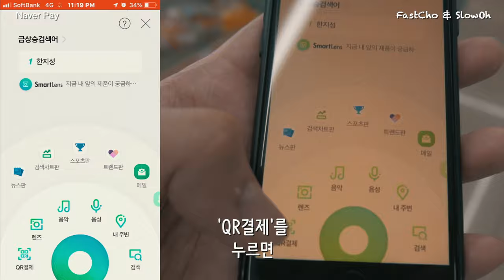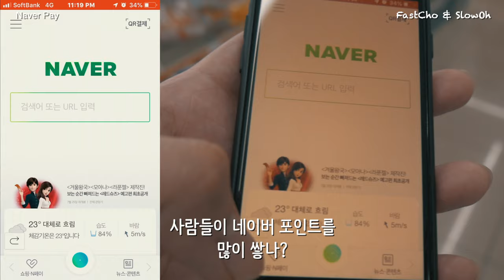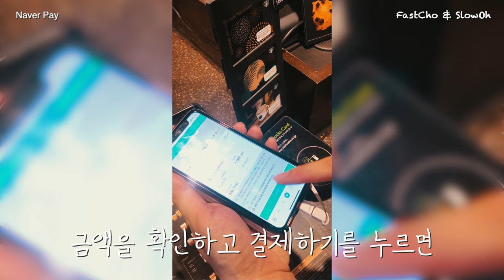일본에서 '네이버페이'로 결제하는게 가장 싼 이유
00:00 Intro
00:14 네이버페이
00:34 편의점 결제
00:59 리뷰
01:30 유리한 환율 정책
01:40 카드수수료가 없음
02:00 스타벅스 결제

신용카드사보다 유리한 환율을 적용하고
수수료 없고
이보다 더 싼 결제수단은 없을듯!!

네이버 페이는 '매매기준율'을 적용해서
환전수수료 100% 감면 적용을 받을 때 수준의 환율로
결제가 가능

심지어 5만원 이상 충전 시 2%까지 추가 적립해주니
갸꿀갸꿀 갸꿀